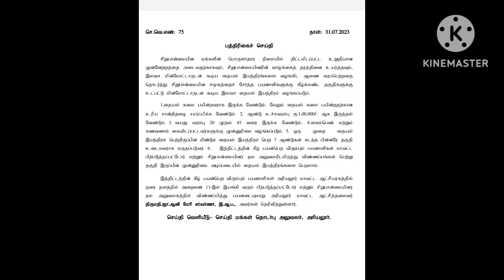August 1, 2023 தையல் இயந்திரம்